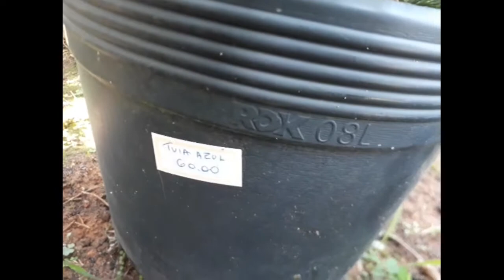Visita no Garden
Fiquei impressionada com tanta coisas linda no Garden